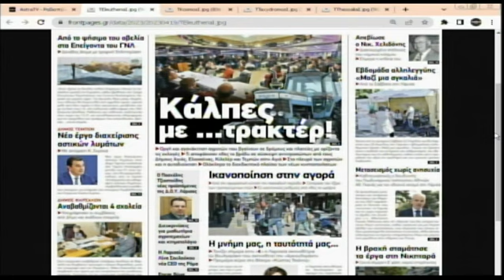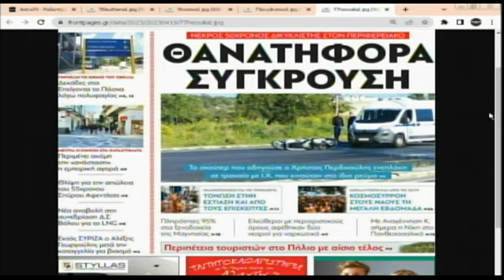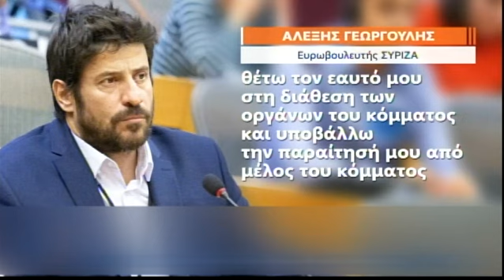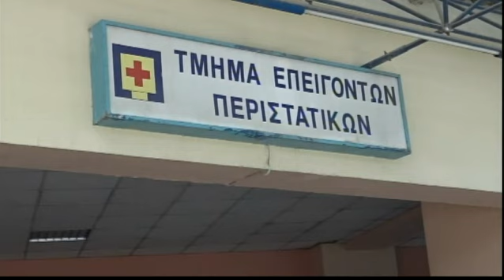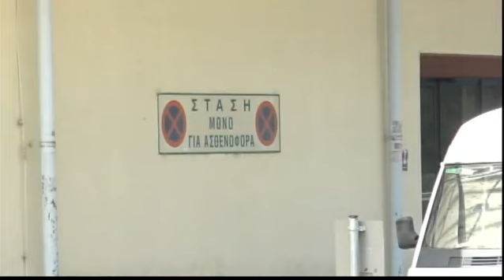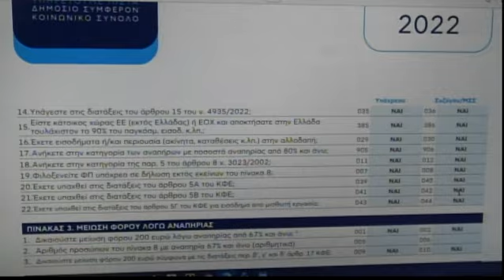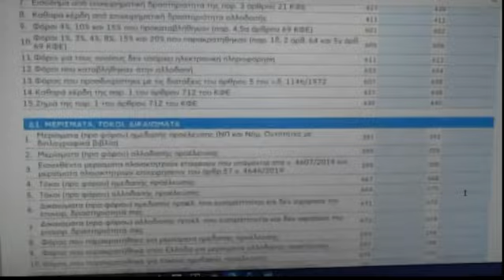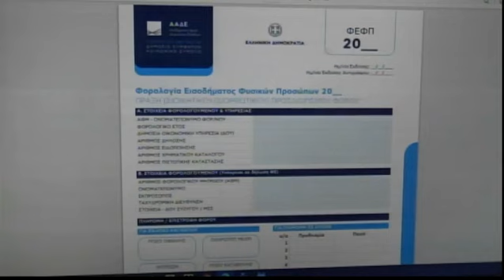Πρωινή Ατζέντα 19/04/2023